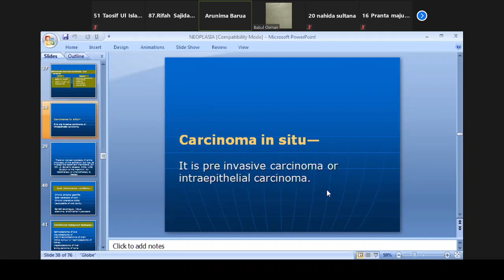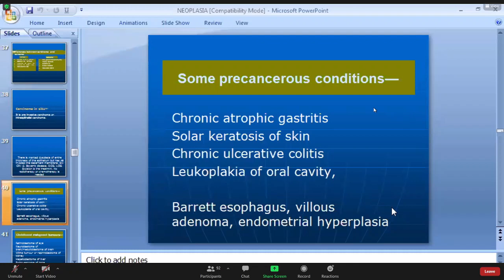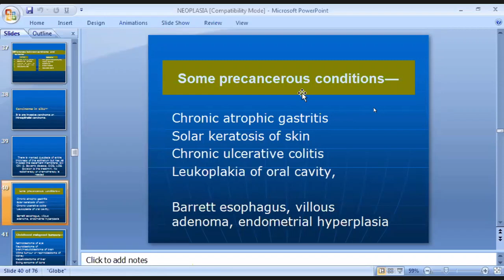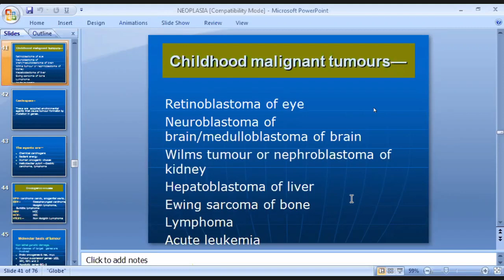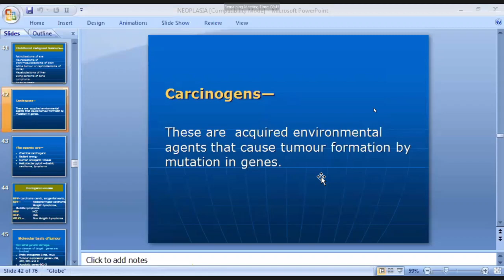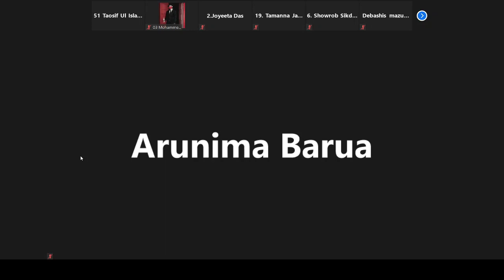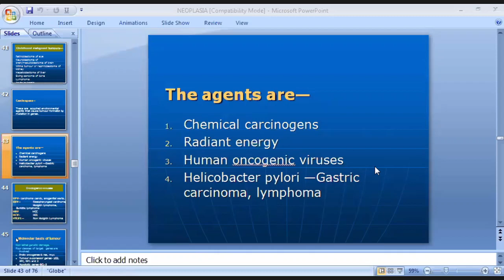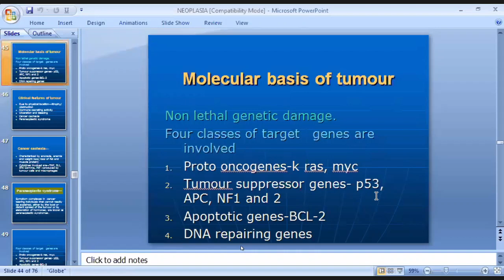class 7 part 1 2021-05-18 10 22 25